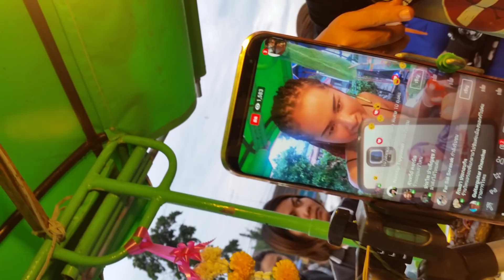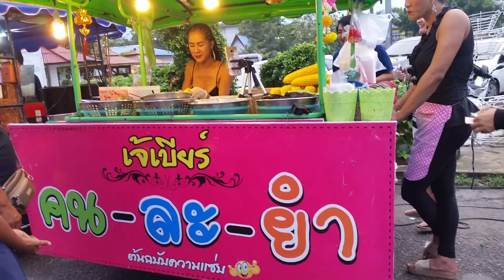แซบปากเปิด ชิมกลางตลาด เจ้เบียร์ คนละยำ เมือง ประจวบ สุดแซบ MissBeer​ Mango Crab Salad Thailand​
แซบ..ปากเปิด..Sunitjo Travel ชิมกลางตลาด เจ้เบียร์ คน ละ ยำ เมือง ประจวบ สุดแซบ Mango Crab Salad